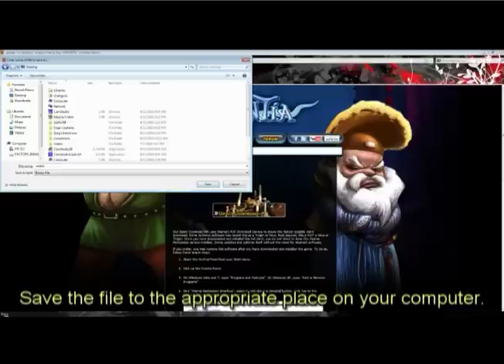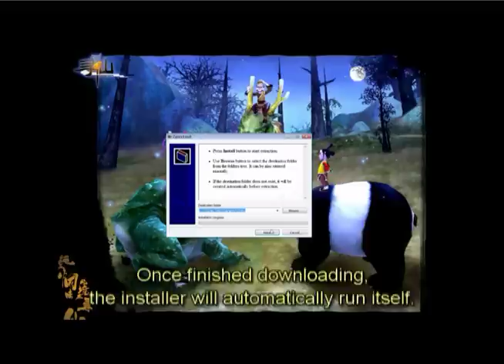10 Step Zentia Beginner Guide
10 Step Zentia Beginner Guide